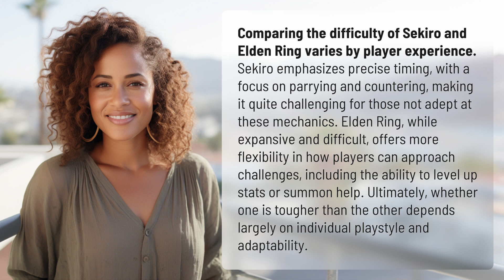Is Sekiro tougher than Elden Ring?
The Great Debate: Sekiro vs. Elden Ring 👉 Sekiro vs. Elden Ring 👉 Discover the differences in difficulty between Sekiro and Elden Ring as we compare their gameplay mechanics and challenges. Which game will come out on top as the tougher experience? Watch to find out!

Laura S. Harris (2024, April 7.) Is Sekiro tougher than Elden Ring?
    🌐 AskAbout.video